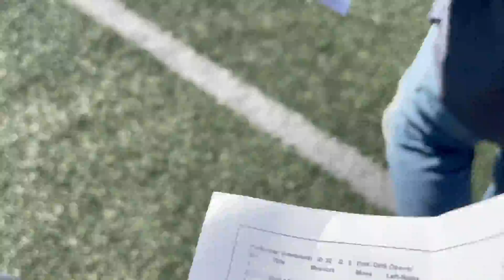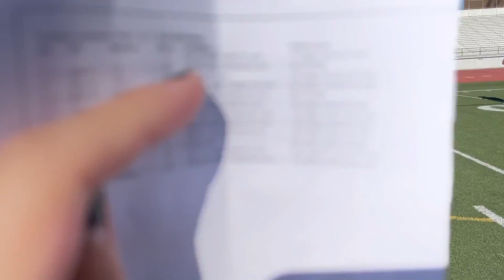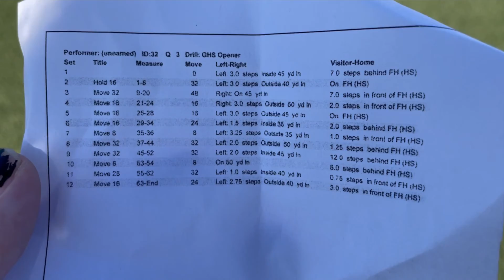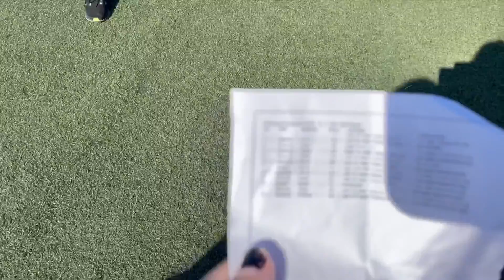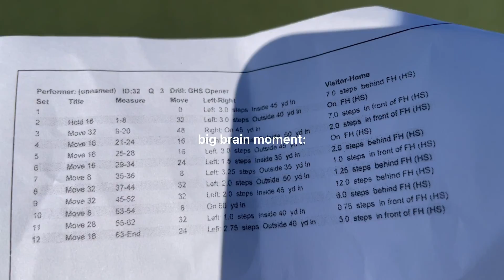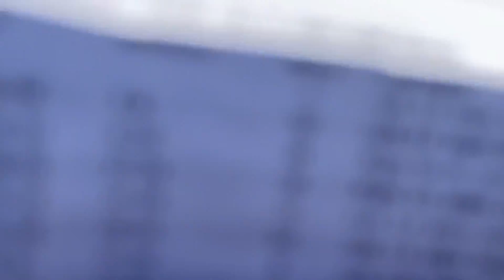crip walking in MB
haji waji tested negative poggers